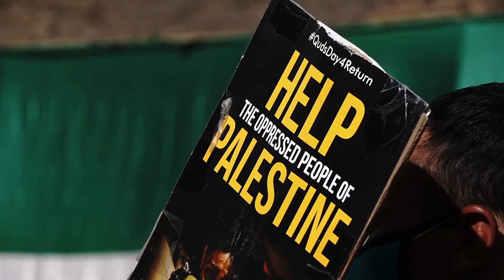My blood is Palestinian (Ladakh Edition) / Al-Quds 2021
In this video, My blood is Palestinian (Ladakh Edition) / Al-Quds 2021

🧑‍💼Add me on LinkedIn: ABOUT MY CHANNEL: Hi! I’m Imtiyaz Ahmadi. On my channel, you will find Cinematic videos of Ladakh. I love sharing Adventure, Travel, Vlogs, Sports and Cinematic videos etc. with you guys as I experience them myself.

Feel free to add me on Instagram/Snapchat: @jag._.moh